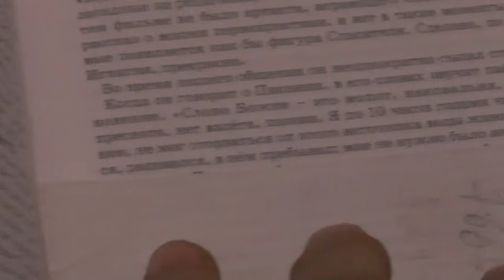№3. Кто же такой Игнатий Лапкин? Игумен Кирилл.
В данной записи участвуют: Игн.атий Лапкин, ...